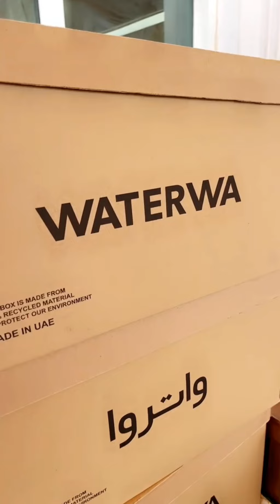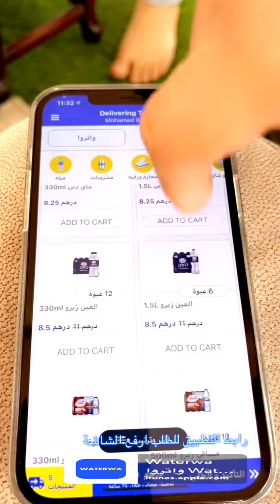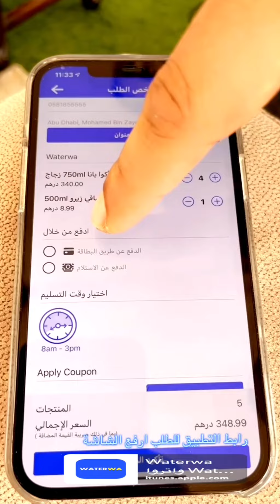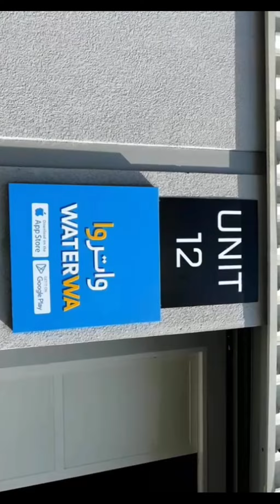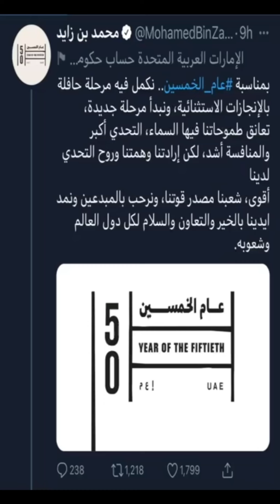خالد الخالدي يوميات صلا ونجلاء وطبخ وزراعة 16/3/2021